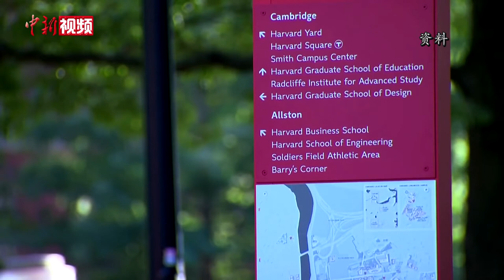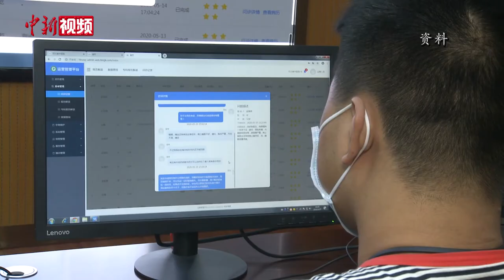国家卫健委：“互联网+”助力抗疫 钟南山曾线上为留学生解惑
9月9日，国家卫生健康委召开例行新闻发布会，介绍了“互联网+”医疗健康服务在新冠肺炎疫情中的应用。卫健委规划司司长毛群安表示，“互联网+医疗健康”具有突破时空的特点，在找到可能的感染者、减少传播途径、降低感染风险方面具有独特优势，在疫情防控中发挥了重要作用。